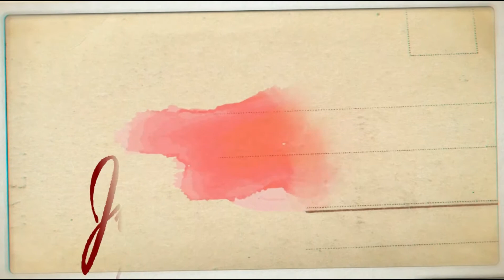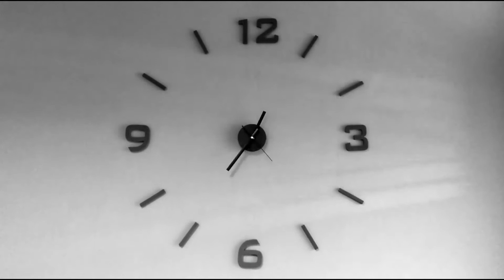Mango Jelly | MangoJelly Delight | बिना अगर अगर और बिना जिलेटिन | No Bake Mango Dessert Recipe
Mango is all time favorite fruit  and Mango jelly is crown of all mango recipes. Making mango jelly with real fruit pulp at home is very easy and it is loved by kids.
Mango Jelly Delight | Sweet Mango Jelly Dessert | Mango jelly without agar agar and jeletine । बिना अगर अगर और बिना जिलेटिन से बनाए आम की जेली
mango jelly recipe (without gelatin) | How to make Mango Jelly at Home
Mango Jelly Dessert | Mango Jelly Delight | No Bake Mango Dessert Recipe
Mango jelly without agar agar and jeletine । बिना अगर अगर और बिना जिलेटिन से बनाए आम की जेली